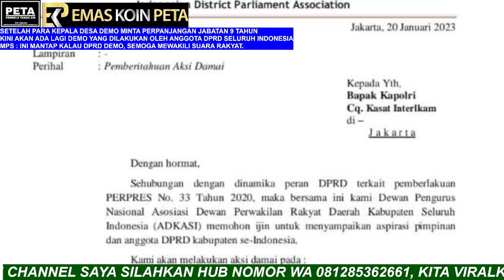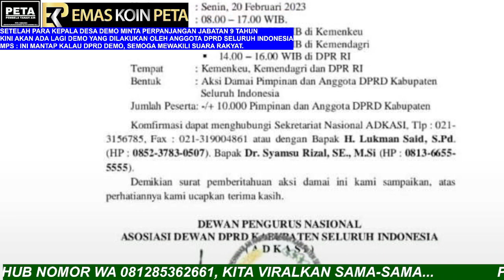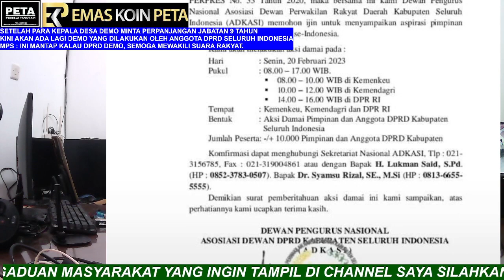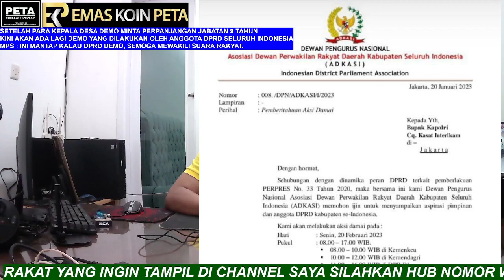SETELAH PARA KEPALA DESA KINI GILIRAN PARA ANGGOTA DPRD AKSI DEMO. MPS : SMG MEWAKILI SUARA RAKYAT.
SETELAH PARA KEPALA DESA
KINI GILIRAN PARA ANGGOTA DPRD AKSI DEMO
MPS : SEMOGA MEWAKILI SUARA RAKYAT.

Aamiin.

TTD